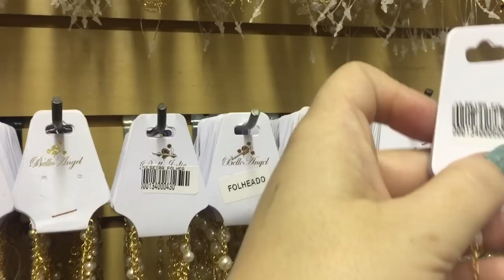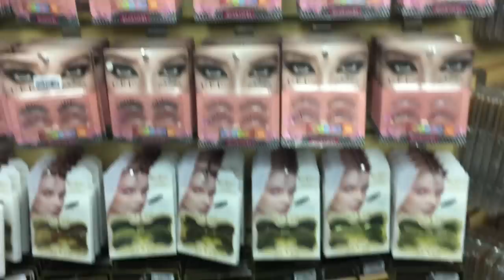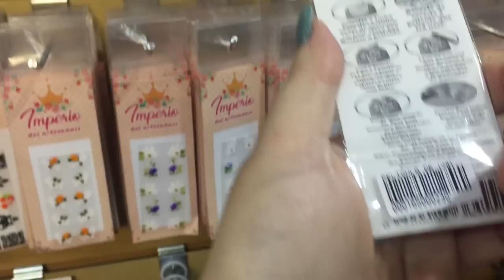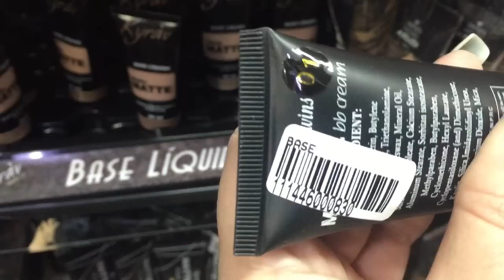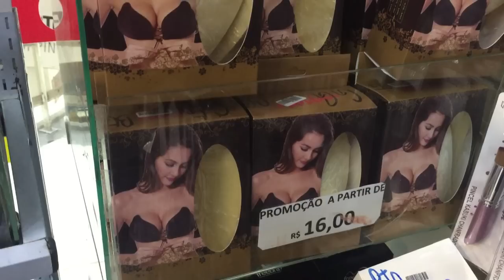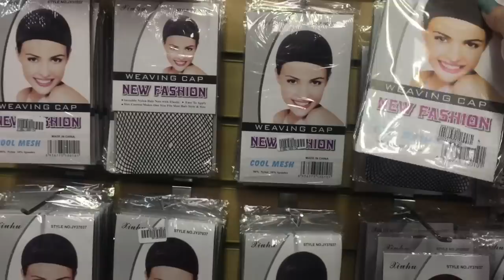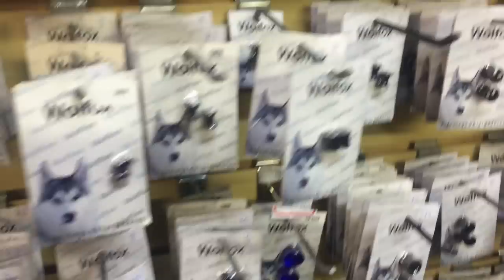TOUR PELA MAURO BIJOUTERIAS MOSTREI TUDO O QUE VENDE NA LOJA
No vídeo de hoje, trago um tour na loja Mauro Bijouterias, mostrei tudo que vende lá.

ENDEREÇO da MAURO:
Shopping Porto Geral | Ladeira Pôrto Geral, 14 - Centro, São Paulo

ACESSÓRIOS DE FANTASIAS:
A Duquesa Fantasias e Acessórios

MUSICAS FORNECIDAS PELO YOUTUBE